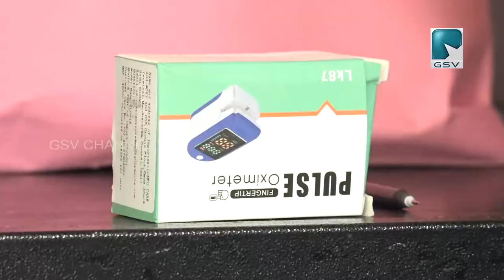മടപ്പള്ളി മണക്കാട് തെരു നന്മക്കൂട്ടം പ്രദേശത്തെ 200 ഓളം വീടുകളിൽ പ്രതിരോധ കിറ്റ് വിതരണം നടത്തി